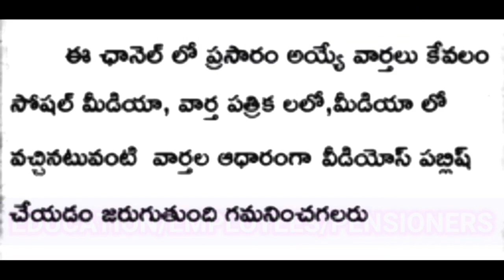ఇప్పుడే అందిన వార్త/వచ్చే నెల నుంచి కొత్త డి.ఏ విడుదల/TSEMPLOYEESNEWS PRC DA RELEASE